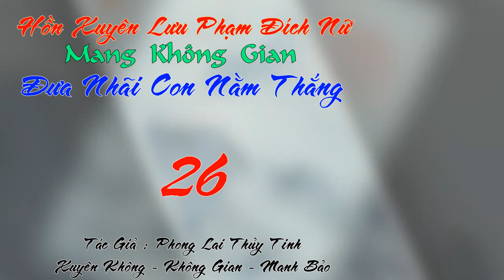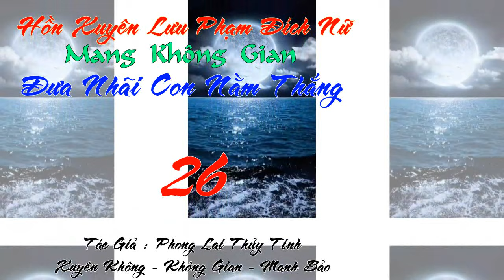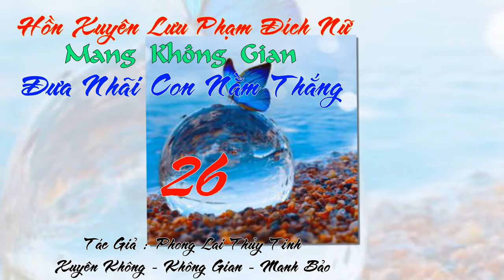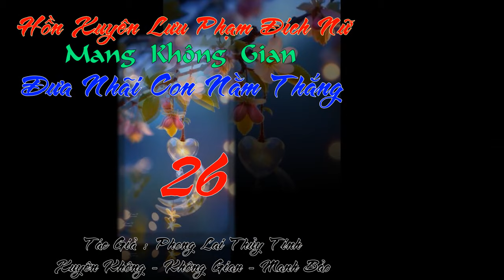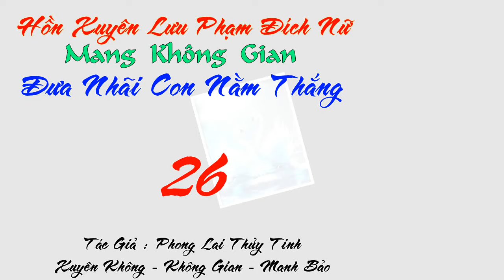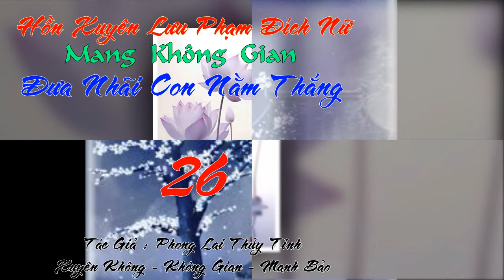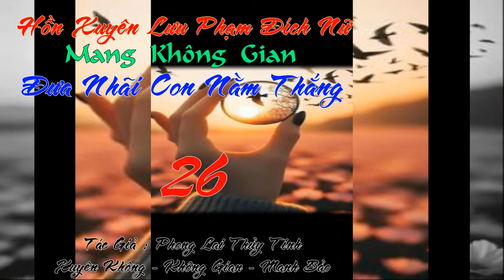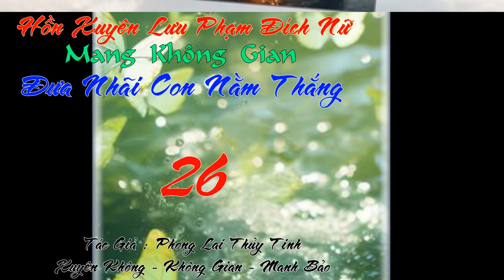End - Hồn Xuyên Lưu Phạm Đích Nữ, Mang Không Gian Đưa Nhãi Con Nằm Thắng - Xuyên Không - Không Gian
DS Hồn Xuyên Lưu Phạm Đích Nữ, Mang Không Gian Đưa Nhãi Con Nằm Thắng
Phát sóng lúc 16h ngày 12/08
Thể loại: Nguyên sang, Ngôn tình, Cổ đại , OE , Tình cảm , Xuyên việt, Không Gian, Manh Bảo

Mười năm trước, gia tộc Tôn của Xương An Hầu phủ bị lưu đày đến vùng biên ải phía Bắc. Giờ đây, khi tân hoàng lên ngôi và đại xá thiên hạ, Tôn gia cuối cùng cũng có thể trở về kinh thành.

Trên đường trở về, Thẩm Phỉ – một tiến sĩ sinh vật học tuy tài giỏi nhưng lại có phần hậu đậu – gặp phải một sự cố bất ngờ. Trong lúc thí nghiệm, phòng thí nghiệm của cô phát nổ, khiến cô xuyên không vào một thế giới khác, nhập vào cơ thể của một phụ nữ đang mang thai. Từ một người chưa từng trải qua hôn nhân, Thẩm Phỉ bỗng chốc trở thành một người mẹ.

Thân phận của nguyên chủ thật đáng thương: chưa kết hôn mà đã có con, lại không rõ cha đứa trẻ là ai, khiến cả gia tộc xấu hổ và bị đuổi ra khỏi nhà. Thẩm Phỉ bối rối nhìn đứa trẻ trong bụng và tự hỏi phải làm gì tiếp theo. Ở thế giới cổ đại này, đến việc tự nuôi sống bản thân cô còn gặp khó khăn, giờ lại còn phải chăm sóc một đứa trẻ.

Cuối cùng, Thẩm Phỉ quyết định đưa đứa bé đi tìm cha ruột của nó và bắt hắn chịu trách nhiệm. "Nhận thân khó à? Không khó đâu, chỉ cần cho ta một sợi tóc là đủ. Ta sẽ làm thí nghiệm và đảm bảo kết quả chính xác."